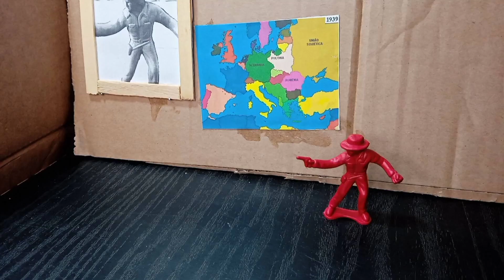Army Men Stop Motion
O maléfico líder supremo está com um plano maligno para atacar as tropas army Men da FEB ,@ArmyStopmotions